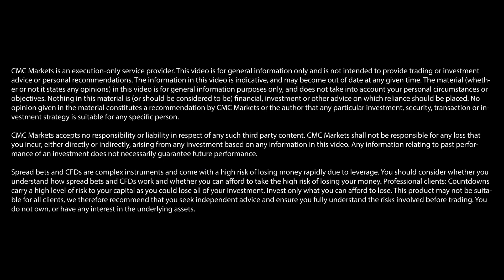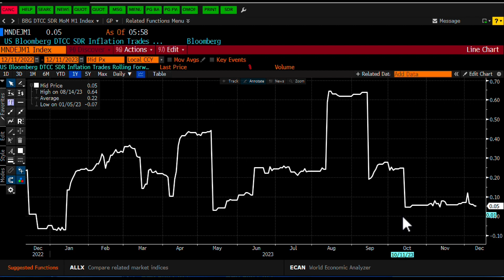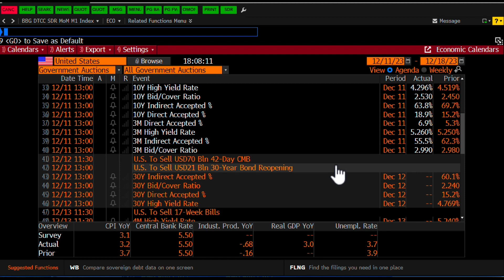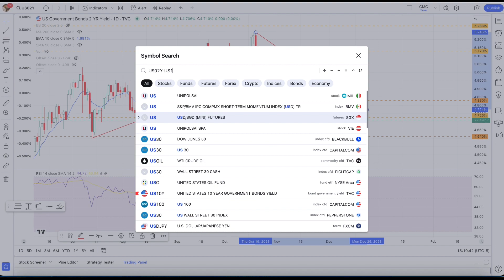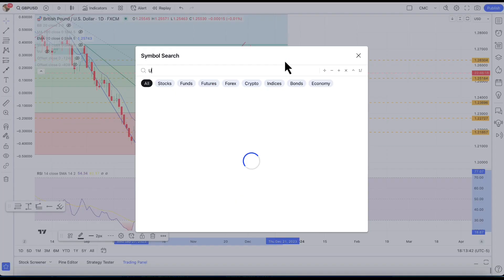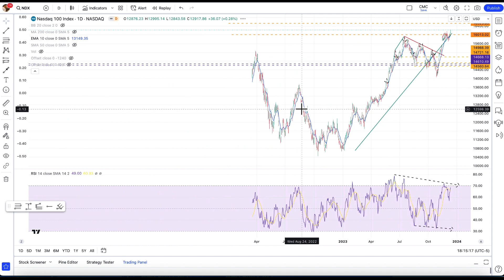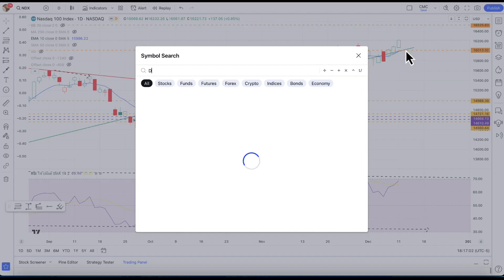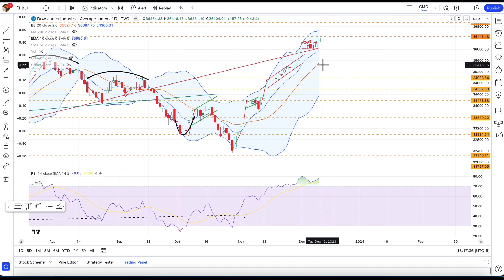Technical set-up: EUR/USD, GBP/USD and USD/JPY | Michael Kramer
Michael Kramer, founder of Mott Capital Management, offers his thoughts on a selection of dollar pairs, outlining their possible directions of travel ahead of the US CPI data release.